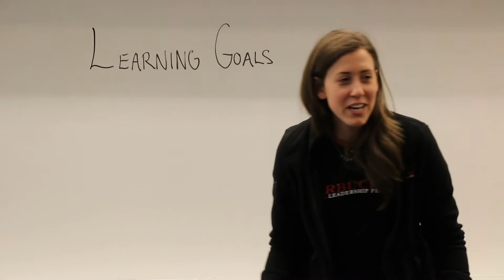GSB Show 2019 | Act 2